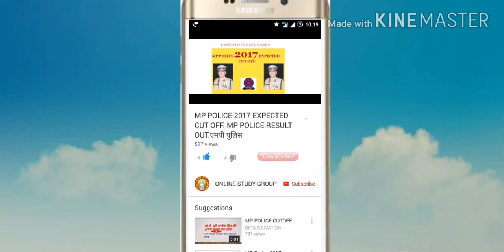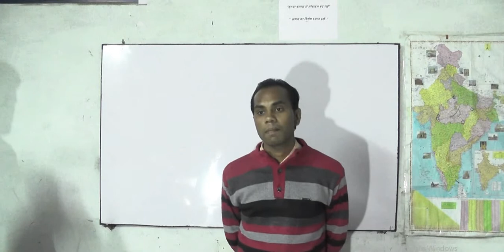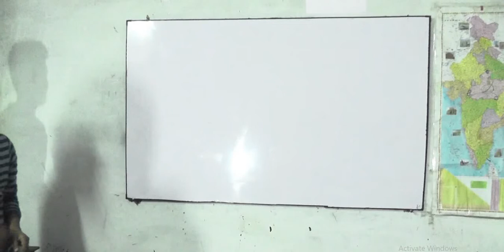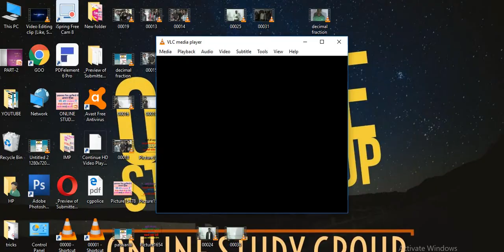REPUBLIC DAY CELEBRATION BY SAMVIDHA STUDENTS IN MY COACHING